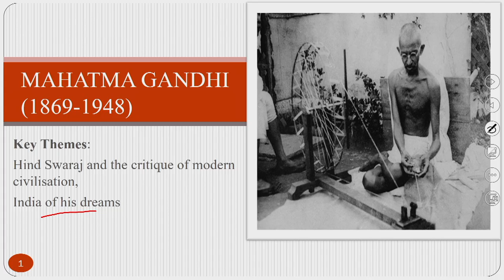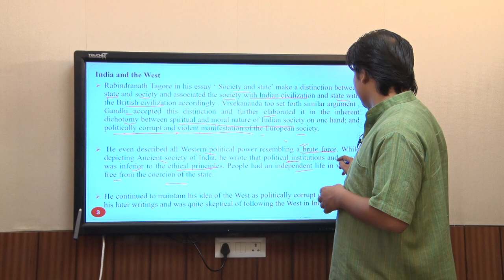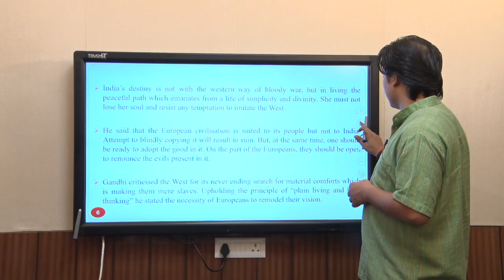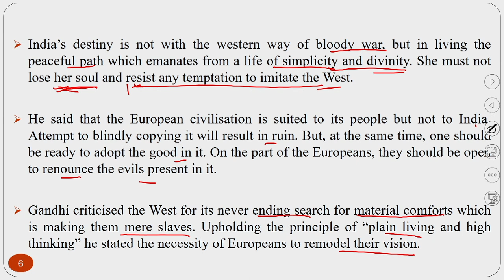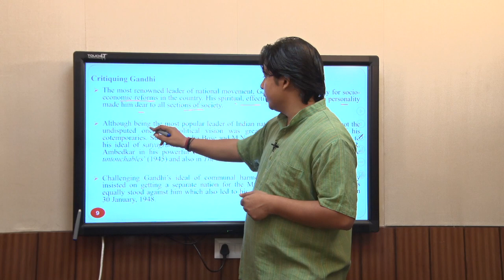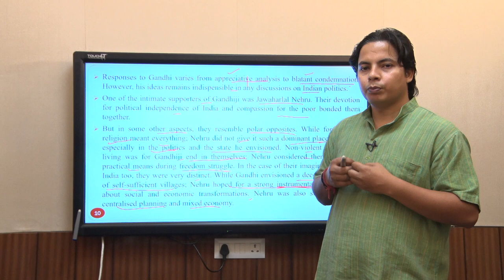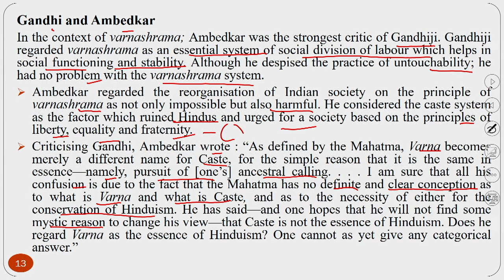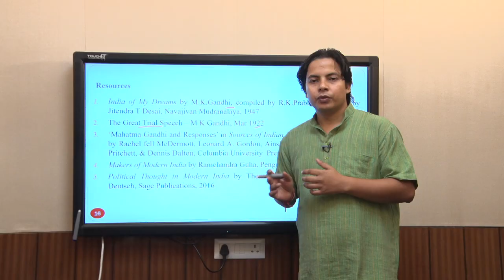Mahatma Gandhi:India of His Dreams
Karmabhumi,Bhogabumi,Untouchability,Brute force,Soul force,Varnashrama,Hinduism,Swaraj,Spiritual Enlightened society,Ramarajya,European society